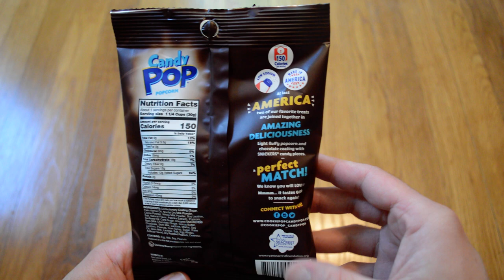Unboxing Candy Pop Snickers Popcorn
Opening up a new 1 OZ bag of Candy Pop Snickers Popcorn. I bought this from Big Lots on clearance for 12 cents. This was decent popcorn. It has some Snickers bits along with chocolate and bits of peanuts. The taste was alright, but I'd prefer to just have either a Snickers bar or some good popcorn. Mixing them doesn't really elevate them for me, its just okay. Still, a cheap price for a treat that's worth a try.